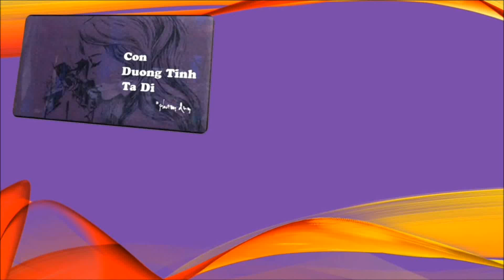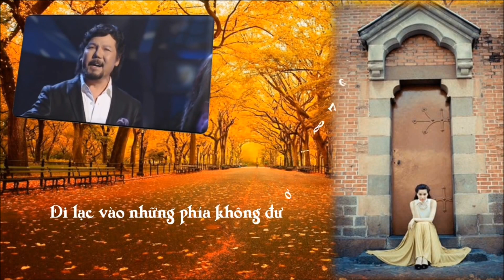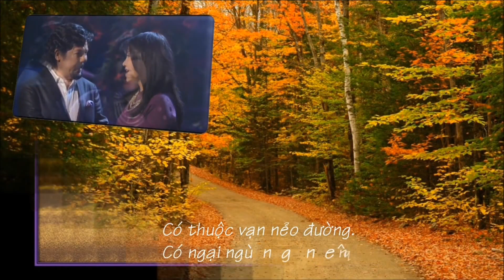CON ĐƯỜNG TÌNH TA ĐI -Phạm Duy -Thanh Lan & Vũ Khanh -PQB